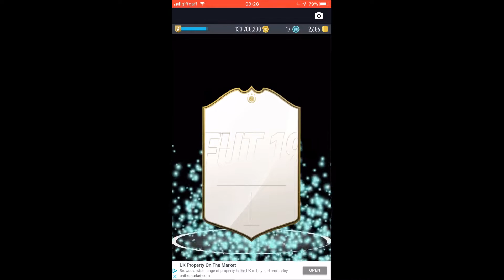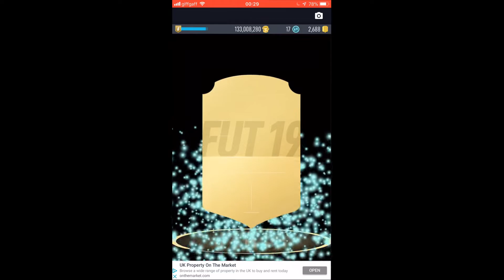I PACKED 2 TOTY'S!!! PACYBITS TOTY PACK OPENING!!!